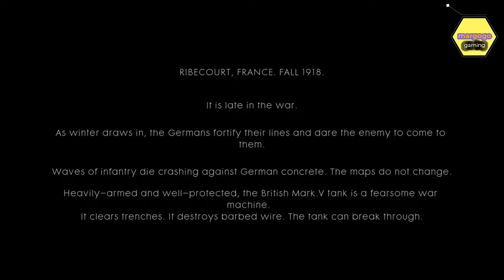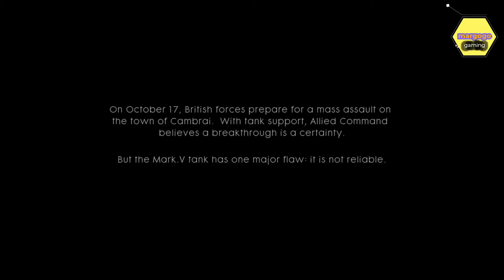Gameplay Easy mode Battlefield 1 THROUGH MUD AND BLOOD OVER THE TOP PS 4 | margogo gaming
Assalamualaikum
Selamat sejahtera
Hi

Terima Kasih/Thanks

BATTLEFIELD 1
PS 4
Chapter THROUGH MUD AND BLOOD